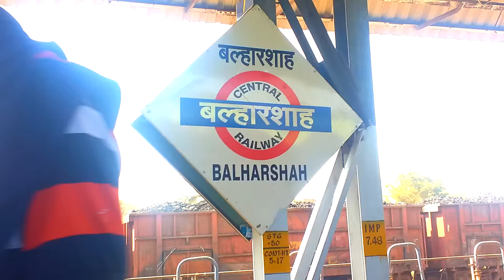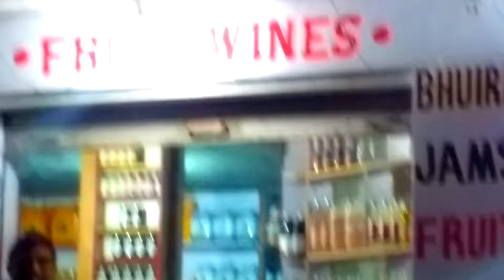NorthIndia - Agra, Delhi |Travel Video| (1/3)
A 11 Days trip starting from Hyderabad then to Agra, Delhi, Shimla, Kufri, Manali, Solang Valley and Chandigarh.

This Video has clips of Journey from Hyderabad to Agra, The Taj Mahal, Agra Fort, Palika Bazar, Backpackers Hostel, Road trip to Shimla Via Chandigarh.

Next Parts will be uploaded soon.